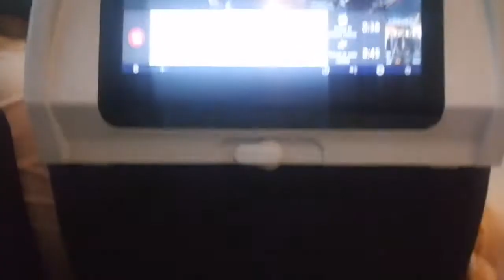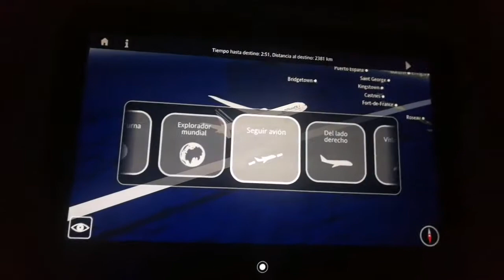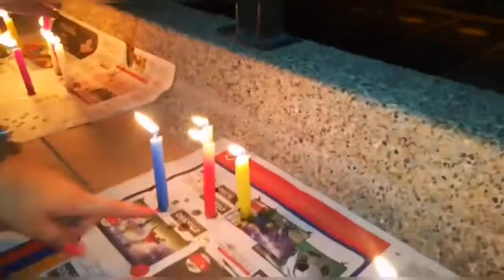Arco del triunfo PARIS | Colombiavale